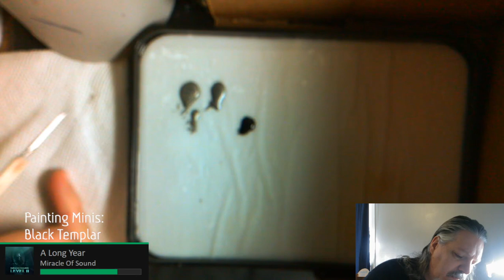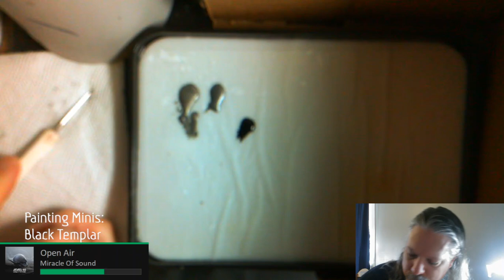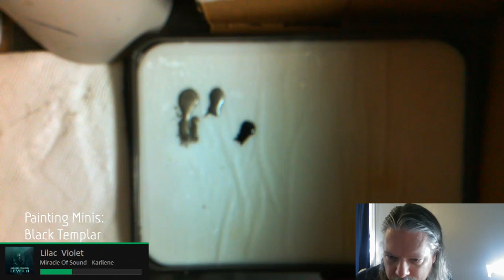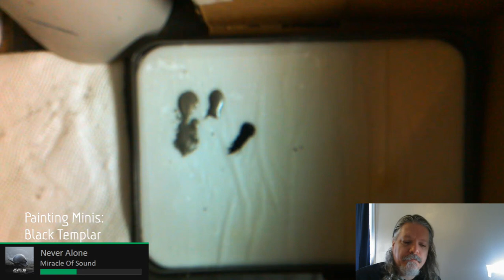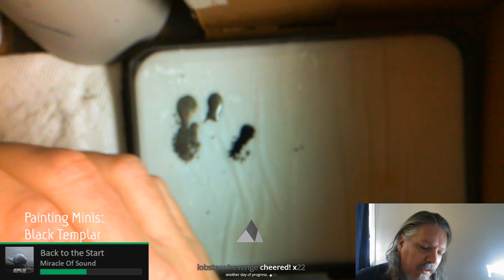Painting Minis: Black Templars Part 12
Today is consumed almost entirely with doing silver detailing on a couple models. We've got two done of the seven and it's beginning to feel like the end of this project is in sight.